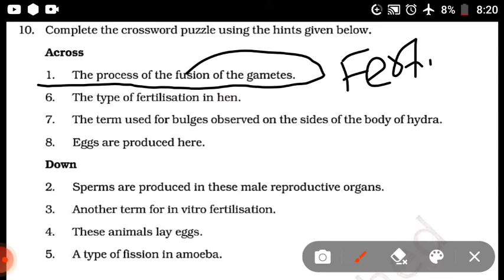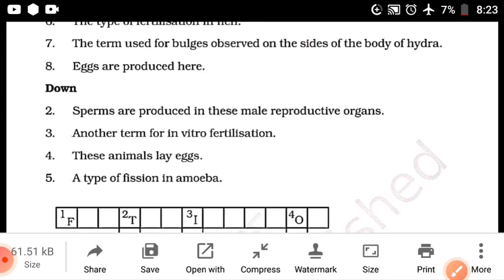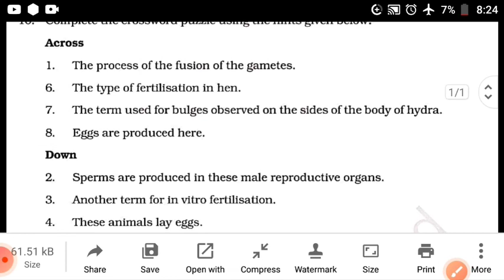complete the crossword puzzle using the hints given below||Class 8 reproduction in Animal ncert Q-10